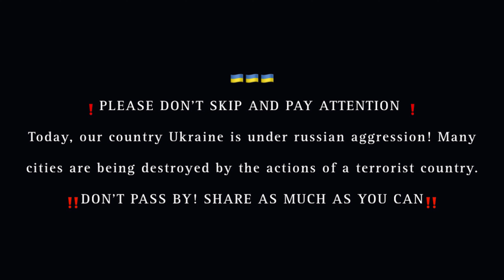[KPOP IN PUBLIC] ATEEZ - 'WORK'(dance cover by INFIX)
[DANCERS]

lee as hongjoong  @leeinixx
anytomio as mingi  @anytomio
lixx as yunho @rain.in.forest
rita as seonghwa @rit0n4ik
di as wooyoung @qwrtmeoww
rich as jongho @yusaxjj
daryna as yeosang @dayunmv
shinee as san @bzh.oo_